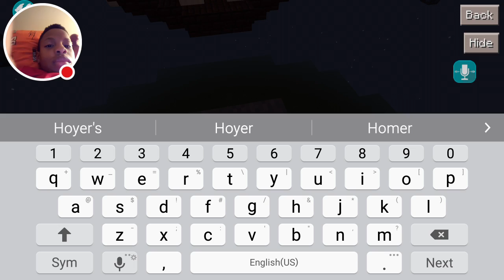Multiplayer for minecraft 1